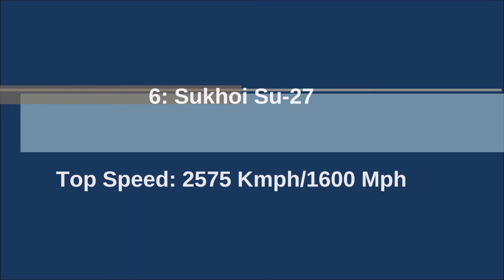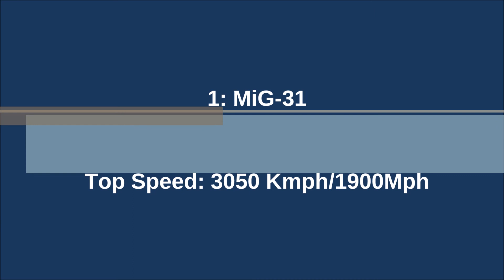Top 10 FASTEST FIGHTER JETS In The World 2020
TOP 10 FASTEST FIGHTER JETS IN THE WORLD 2020.  In this list video, you'll find the top 10 fastest fighter jet in the world in 2020. The list contains famous fighter aircraft like Sukhoi Su-27, MiG-25, F-15 etc from countries like USA, Russia, China, India.

Which fighter jet is your favorite? Share it in the comments section below.